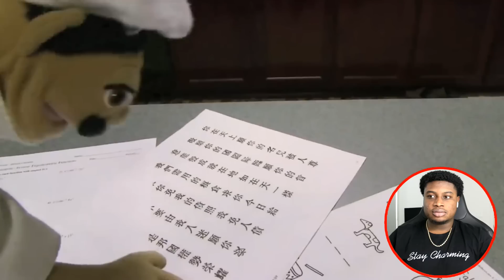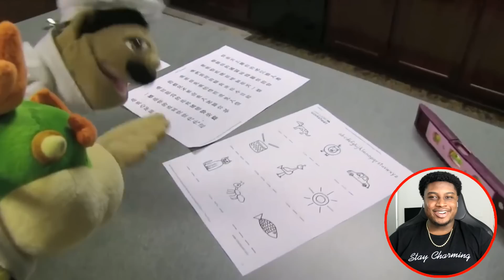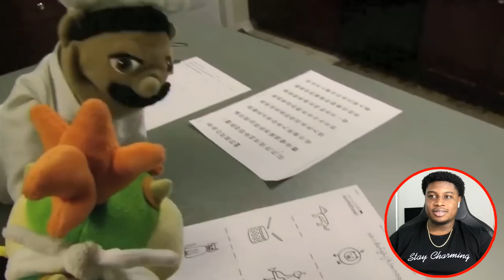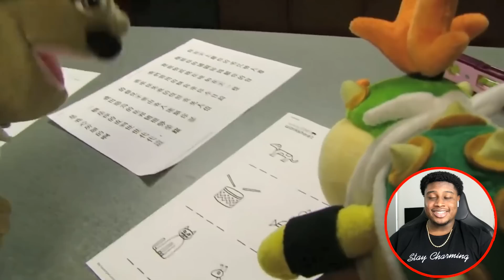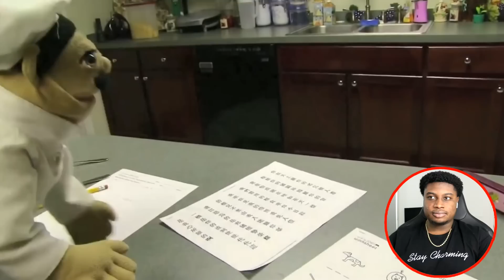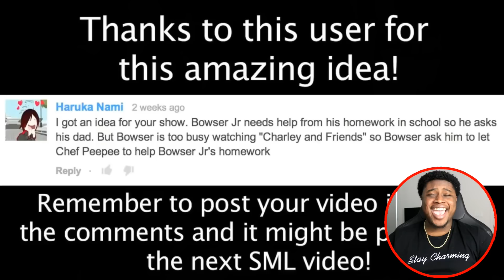JUNIOR FLUNKS OUT OF SCHOOL! | SML Movie: Bowser Junior's Homework Reaction!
I react to SML Movie: Bowser Junior's Homework